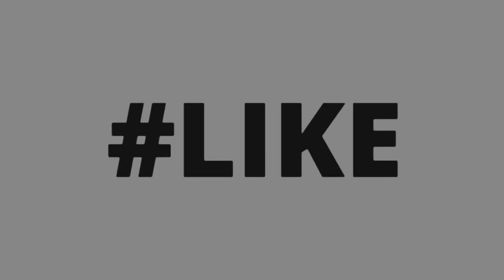Is Insan Se Durr Rahe || Way Of Jannah || Nadeem Khan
Way Of Jannah Institute

Working Towards Eye Opening Islamic Lectures

Animated Lectures by Nadeem khan
Islamic animated lectures
Urdu islamic lectures
Animated urdu lectures
Nadeem khan
Way of jannah
Stop wasting time nadeem khan
Why allah created hell ??
Don't Blame Allah for Everything
The best transaction
Sabse behtareen tijarat
The best transaction in islam
MUSIC HARAM KYU H ??
JANNAT KA SABSE BEHTAREEN TOHFA
JAHHANAM
jab jindagi giraye
quran status by nadeem khan
islamic status by nadeem khan
kya ye aap ho ??
allah kis se muhabbat karta ??
logo ko raazi karna
islamic animated lecture
Dikhava karna
aap meethe ho ya kadwe
shaytan or uske dost
marne ke baad